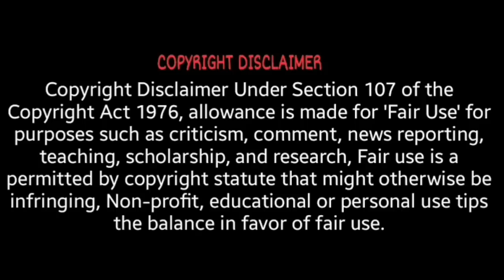Kaithi Original Sound Track || Villain beats || (Download link👇)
Dream Warriors Pictures

Music director: Sam C. S.

Producer: S.R. Prabhu

We do not own all material we're posting on this channel .If you are a copyright owner and want your work to be removed from our channel PLEASE contact us via email  or leave us a personal message here and we will remove your material right away . PLEASE do not opt for a youtube strike.

Support my Insta page and YouTube channel